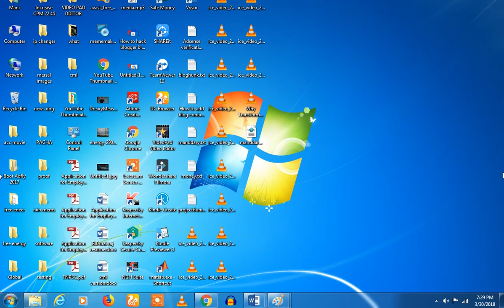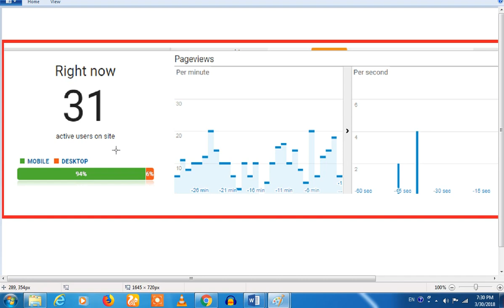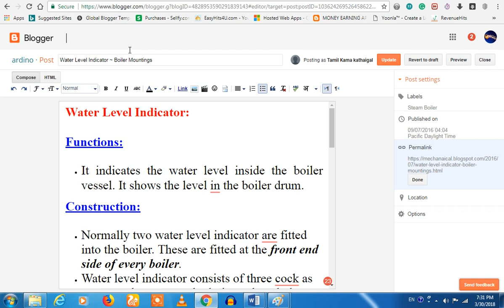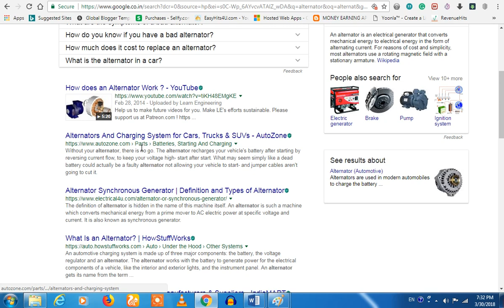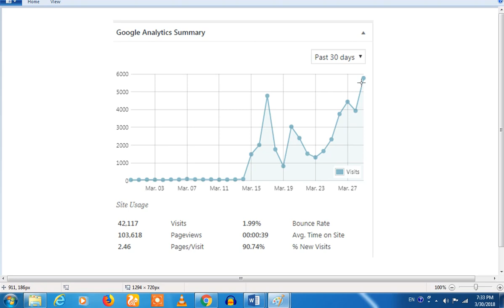How to increase Website Traffic with low content Live Traffic Report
1. Simple 'Amma' computer or Mobile is enough; which needs to be along with the operating system of windows7 or windows 10. If you are using mobile, we suggest you to use Desktop view.

2. Tamil is enough.

3. No Investment

4. You should have a bank account. (See our recommended bank for your adsense). SInce we have told, how bankers are cheating you and taking your money without informing you.

bloggerintamil, tamilblogger, domainintamil, adsenseintamil, adsenseapprovalintamil In this, I have shown my 15 post website gives amazing traffic from Google. This report for your information... Join With us In Facebook: WordPress + Blogger + Adsense full support

For Whatsapp adsense + blogger + WordPress help Android App Tutorial